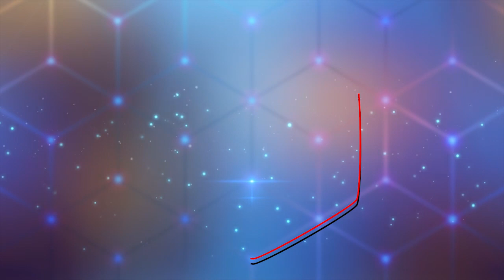Magal 2020 - Polémique autour de la célébration du Magal à Ngabou : S. Aïda Diallo rompt le silence